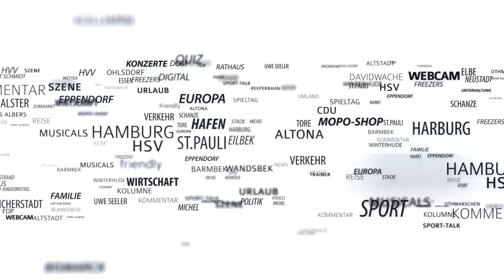Hamburgs billigste Wohnungen: 60 Quadratmeter unter 500 Euro kalt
Der durchschnittliche Quadratmeterpreis bei Neuvermietungen in Hamburg liegt aktuell bei 12,68 Euro – Tendenz steigend. Stellt sich die Frage: Gibt es in Hamburg überhaupt noch günstige Wohnungen? Ich habe mich auf die Suche nach der Nadel im Heuhaufen begeben – und tatsächlich Wohnungen mit 60 Quadratmetern und mehr für unter 500 Euro kalt gefunden. Doch wie wohnt man da?